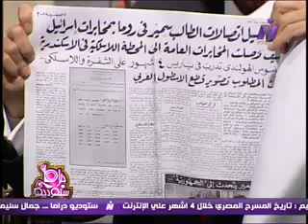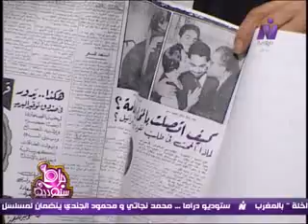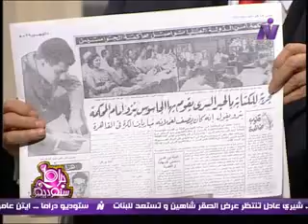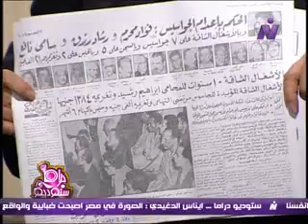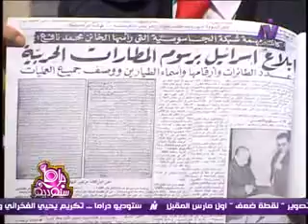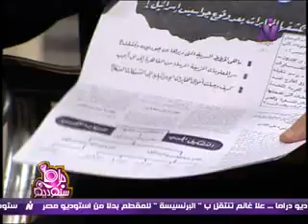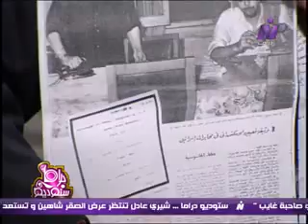ستوديو دراما - الفنان القدير : سمير الاسكندرانى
قناة النيل للدراما " ستوديو دراما " الفنان القدير / سمير الاسكندرانى و كلام من القلب ، تقديم / منى أبو الغيط & أيات أباظه ، إخراج / طه الليثى & أيمن شاهين ... مع تحيات / فاتن شركس